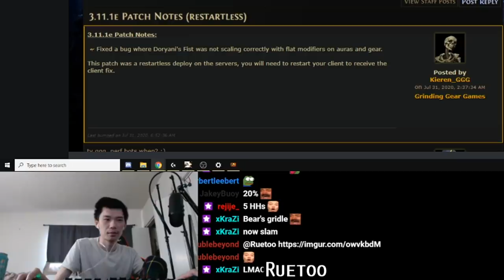Path of Exile 3.11: HARVEST DAY #43-46 Highlights UNBELIEVABLE RNG, GHAZZY'S INSANE BUILD.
50$ Patrons: NONE

Intro Music
Del.